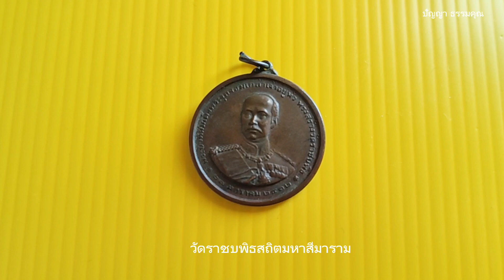เหรียญร.5 ที่ระลึกครบรอบ 100 ปี วัดราชบพิธ ปี 2513 เหรียญทองแดง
สนใจเหรียญ ติดต่อที่ไลน์ด้านล่างนี้ค่ะ
✨ คลิปยอดนิยม ✨
บทสวดมนต์อิติปิโส 108 จบ 🙏
จุดธูปกี่ดอกบอกอะไร จุดยังไงให้้เห็นผลทันตา
วิธีไหว้บูชาพระพรหม ยิ่งทำยิ่งรวย มีโชคลาภ
20 คำคมสอนใจที่อยากเปลี่ยนชีวิตคุณ
ใช้หนี้พ่อแม่ ทำแล้วเจริญมาก
20 สุดยอดคำสอนหลวงปู่มั่น ภูริทัตโต
15 วิธีทำบุญเสริมดวงชะตาให้ร่ำรวย